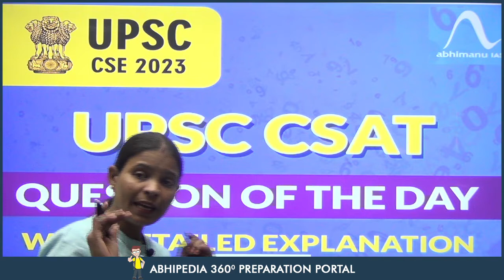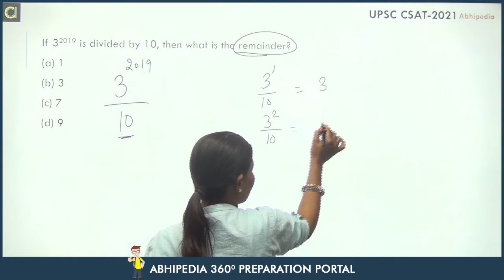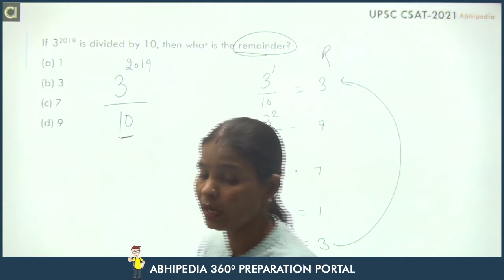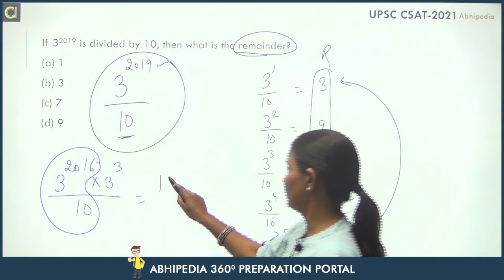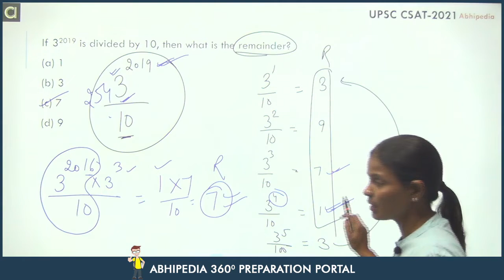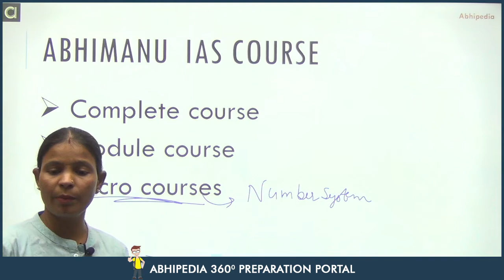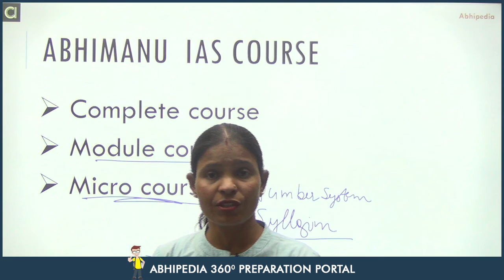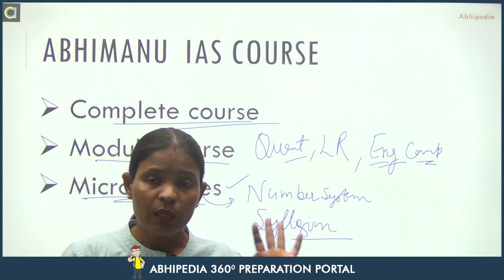UPSC CSAT 2022 I Important questions with detailed solution I Question of the day I Munesh Ma'am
upsc csat2021

If 3^2019 is divided by 10, then what is the remainder?